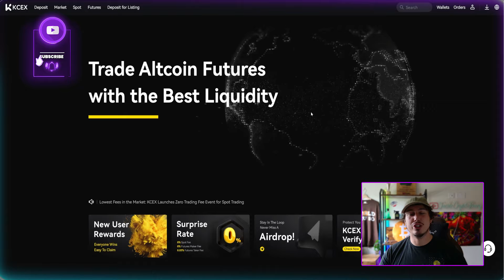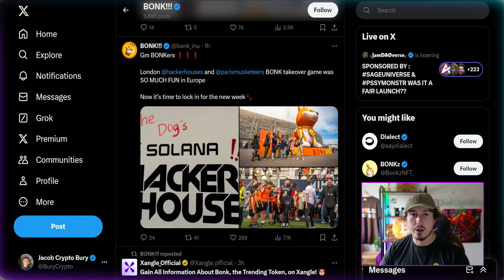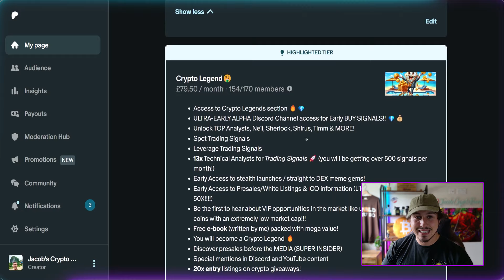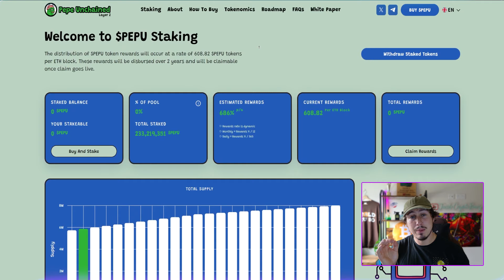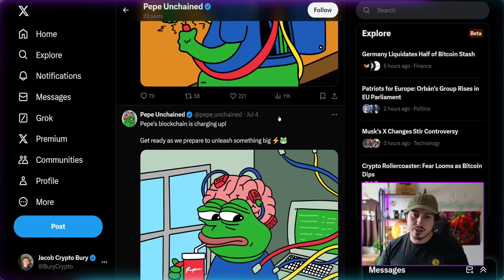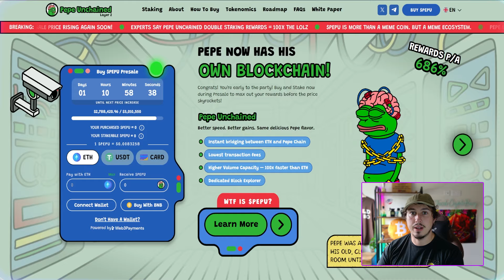PEPE UNCHAINED Raises $3,000,000 - New 10X Potential Meme Coin?!